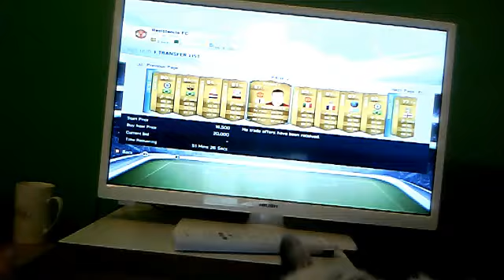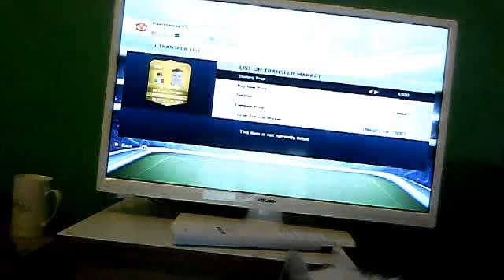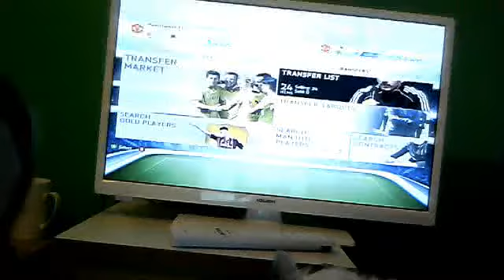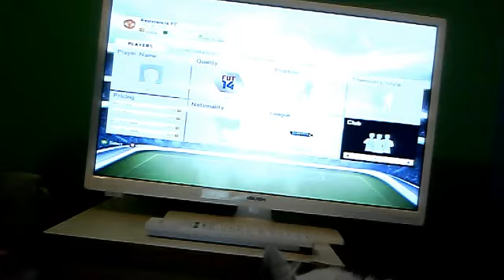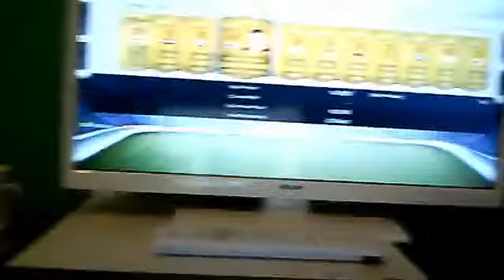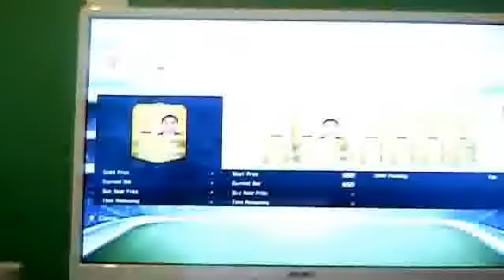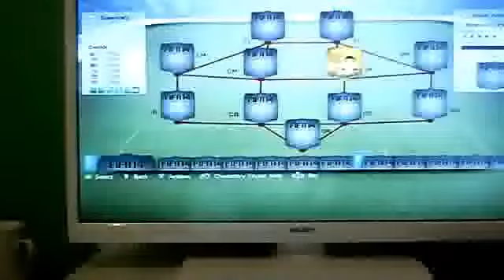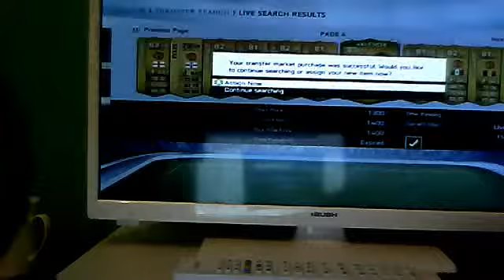I deilted my team amd getting a new one.... Part 1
I have decided to get bran new tame